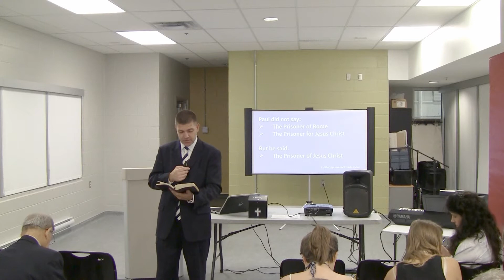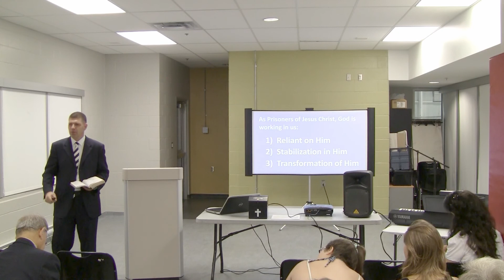Prisoner of Jesus Christ - Sermon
Book of Ephesians Series - Chapter 3